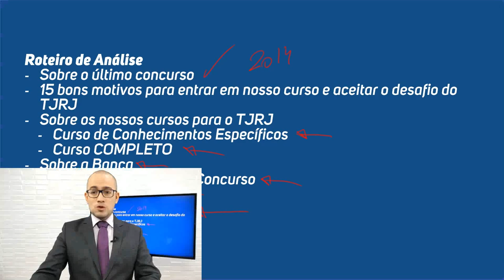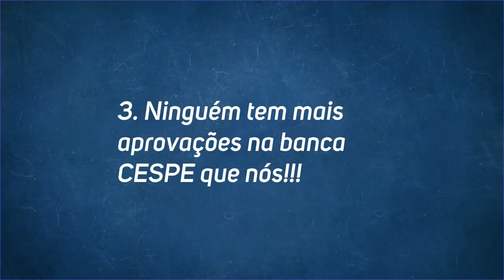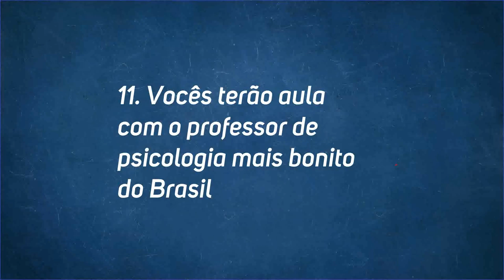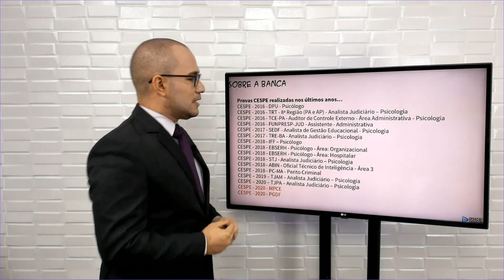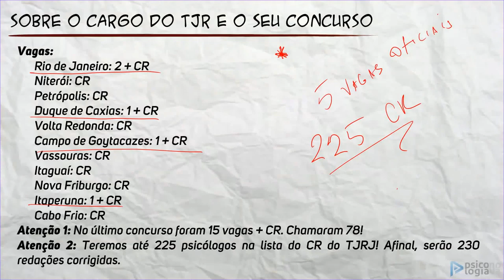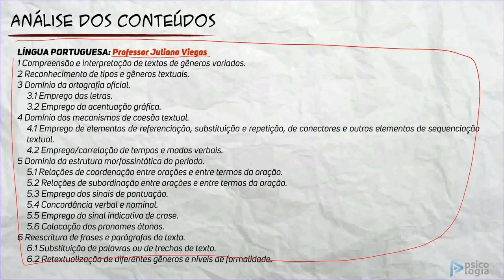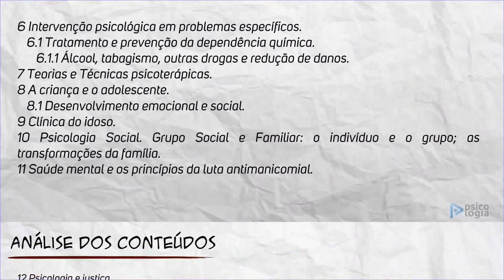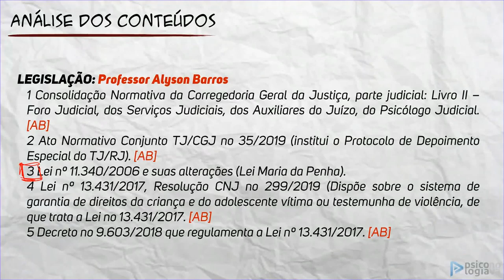Análise do Edital do TJRJ 2020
Atenção Psicólogos Concurseiros: acabou de sair o edital para o concurso do TJRJ! Sim, teremos curso completo!

Sabia que chamaram 78 pessoas no último concurso?
Espero todos lá!